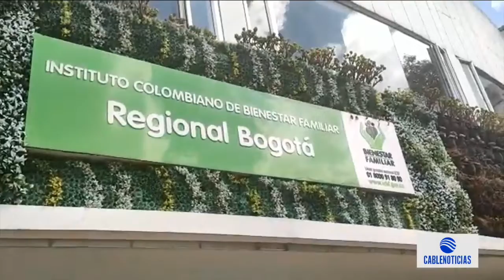Denuncia CABLENOTICIAS: Cambio a operador genera incertidumbre